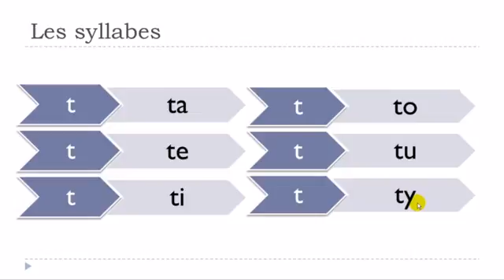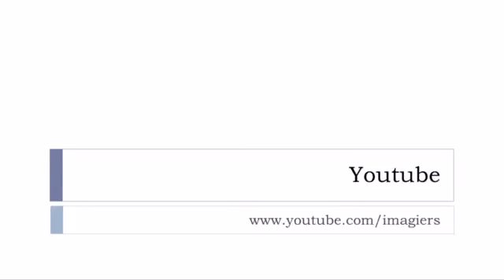Ranskan kurssi Les syllabes